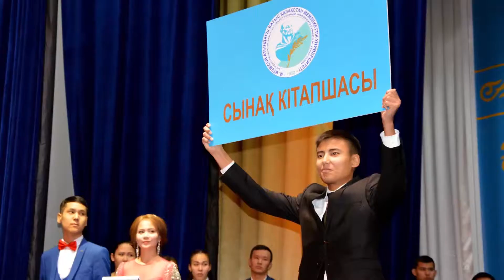Фильмм БҚМУ 85 жыл (1 бөлім)